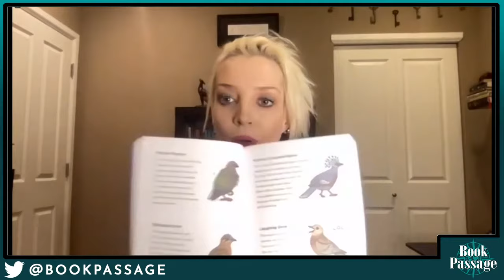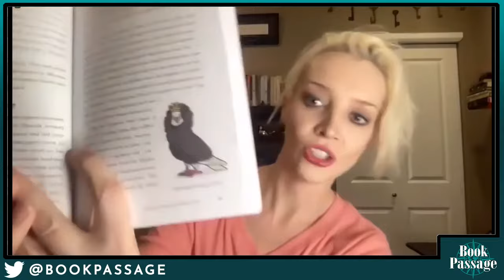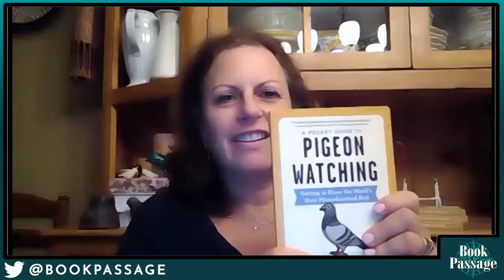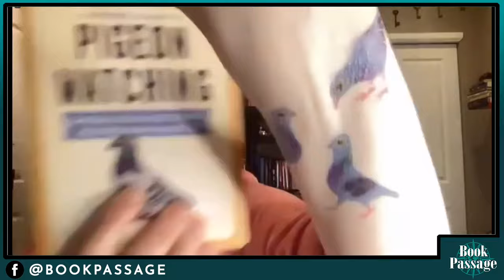Rosemary Mosco - A Pocket Guide to Pigeon Watching | Conversations with Authors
Fact: Pigeons are amazing, and until recently, humans adored them. We've kept them as pets, held pigeon beauty contests, raced them, used them to carry messages over battlefields, harvested their poop to fertilize our crops — and cooked them in gourmet dishes. Now, with Rosemary Mosco's The Pocket Guide to Pigeon Watching, readers can rediscover the wonder.